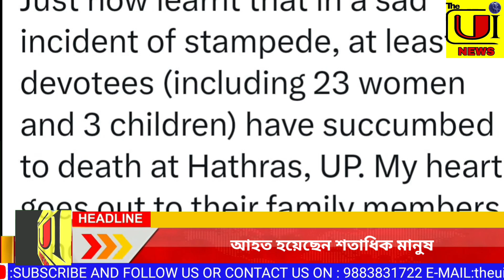আবারও খবরের শিরোণামে " হাথরস" পদপিষ্ট হয়ে মৃত্যু হল ১১৬ জনের